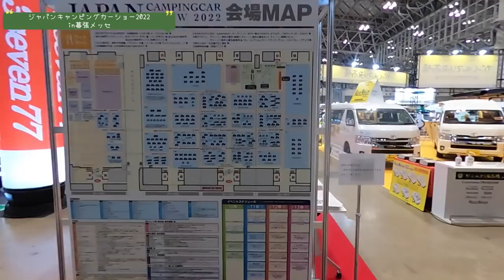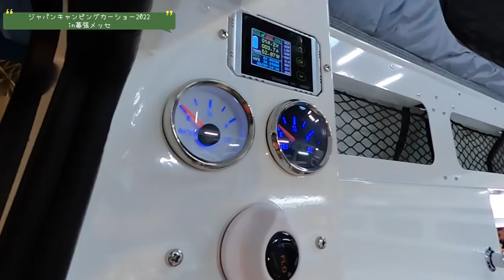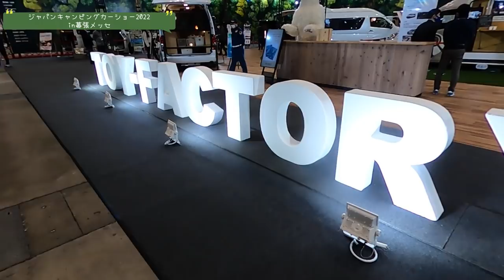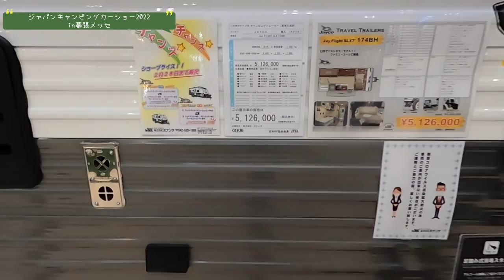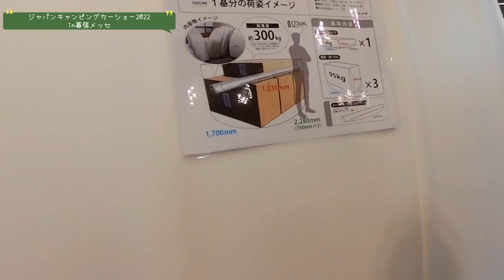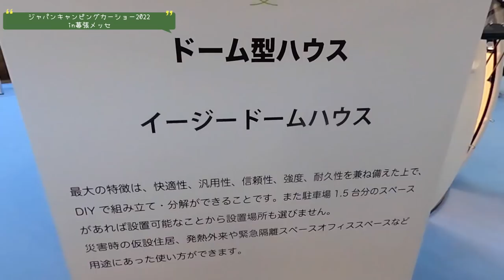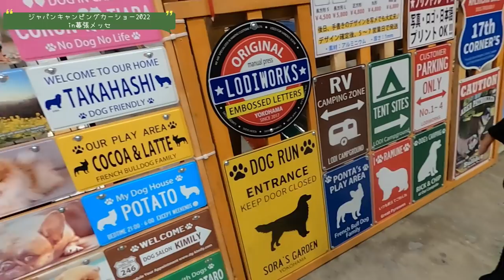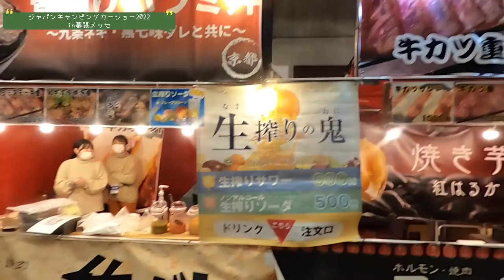【日本最大】ジャパンキャンピングカーショー2022に軽トラキャン乗りが参加してみた!!【たびぐらし294】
大阪の駅近1K賃貸マンションから軽トラ荷台のロフト付き1Rマイホームに引っ越した年の差2年目夫婦のYouTubeチャンネル
軽トラキャンピングカーで日本一周しながら移住の地を探す旅！

＊今回の動画＊
千葉県千葉市幕張メッセ国際展示場で行われている“ジャパンキャンピングカーショー2022”に参加しています!!
最大で最高と言われるキャンピングカーショー。
軽トラキャン乗りの目線でレポート！
毎日いるので是非遊びに来てください!!

たびぐらしを身近に感じていただけるよう様々なアイテムを発売中!!

動画内で紹介した物や愛用品はコチラ!

生配信用アプリ「BIGO LIVE」まきが不定期で配信(お休み中)
アプリインストール後"tabigurashi"で検索